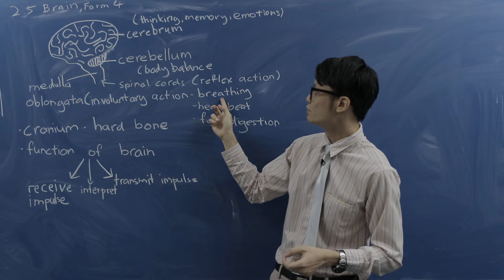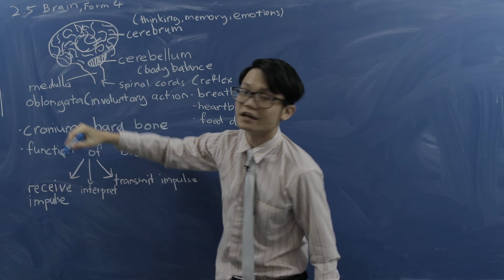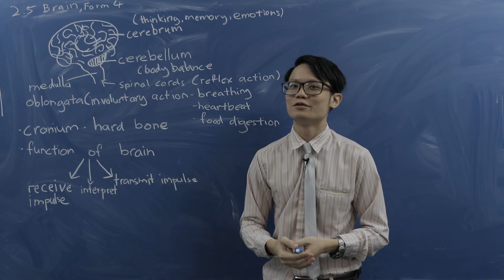Form 4 SPM Science (Chapter 2, Lesson 4)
- the human brain and its complexity
- cerebrum, cerebellum, medulla oblongata